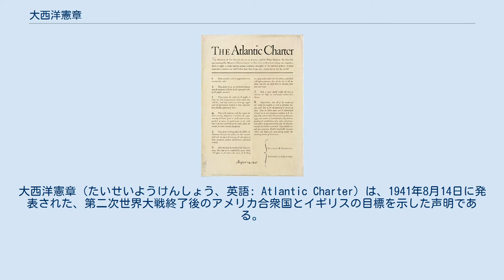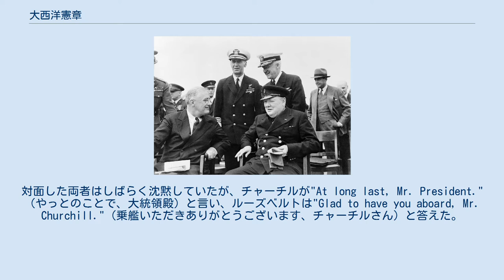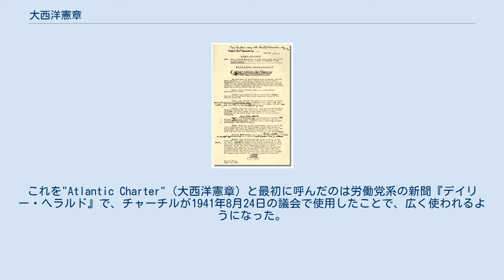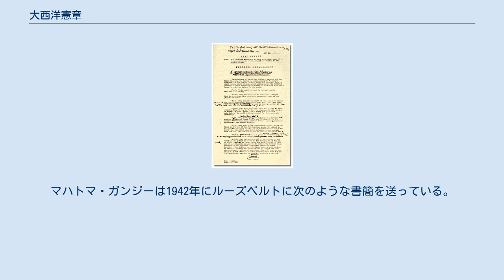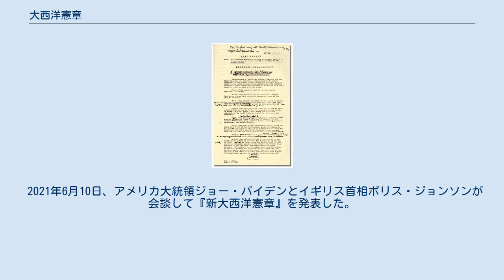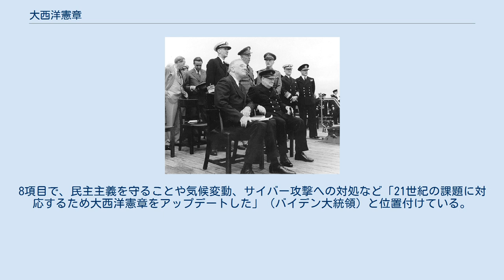大西洋憲章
大西洋憲章（たいせいようけんしょう、英語: Atlantic Charter）は、1941年8月14日に発表された、第二次世界大戦終了後のアメリカ合衆国とイギリスの目標を示した声明である。
 戦後に起きた大英帝国の解体、北大西洋条約機構（NATO）の結成、関税と貿易に関する一般協定（GATT）の制定などは、全て大西洋憲章から派生したものである。
 イギリスの戦艦「プリンス・オブ・ウェールズ」艦上のルーズベルトとチャーチル ナチス・ドイツのヨーロッパでの勢力拡大と1939年9月のイギリスの対独宣戦布告の中、アメリカ議会は11月に中立法（米国内法1935年8月成立）を改正して維持したが、アメリカ合衆国大統領フランクリン・ルーズベルトは戦争状態にある国（イギリスとフランス）への武器の輸出を、政府の認可制度によって可能にした。
 連合国は、1941年6月のセント・ジェームズ宮殿宣言で、第二次世界大戦後の世界に対する理念やビジョンを初めて表明した。
ナチス・ドイツのソ連侵攻後の1941年7月には英ソ軍事同盟が締結され、両国の間で同盟関係が結ばれた。
 アメリカ議会は1941年3月には武器貸与法を成立させた。
 アメリカのルーズベルト大統領とイギリスのウィンストン・チャーチル首相は1941年、大西洋のプラセンティア湾（カナダ・ニューファンドランド州沖）で会談し、後に大西洋憲章としてまとめられる内容を協議した。
会談終了後の1941年8月14日、湾内のアメリカ海軍アルゼンチア海軍基地で共同宣言を行った。
この基地は、ドイツのUボートに対抗するために余剰の駆逐艦50隻をアメリカからイギリスに貸与するという取り決めの一環として、イギリスから借り受けたものだったが、アメリカが第二次世界大戦に参戦するのは、その4か月後、大日本帝国による真珠湾攻撃からだった。
 大西洋憲章のアイデアの多くは、国際的な安全保障のために英米の協力を求める英米国際主義のイデオロギーに由来するものである。
ルーズベルトはイギリスを具体的な戦争目的に結びつけようとし、チャーチルはアメリカを戦争に結びつけようと必死になっていたことが、大西洋憲章を策定する会議の動機となった。
当時は、この憲章の原則に基づく戦後の国際組織において、イギリスとアメリカが同等の役割を果たすことが想定されていた。
 チャーチルとルーズベルトは、第二次世界大戦中に1939年以降で11回の会談を行った。
この会談は秘密裏に行われたもので、ルーズベルトは10日間の休暇と称して会談に参加していた。
 1941年8月9日、チャーチルを乗せたイギリスの戦艦「プリンス・オブ・ウェールズ」がプラセンティア湾に入港し、ルーズベルトとそのスタッフは重巡洋艦「オーガスタ」で出迎えた。
対面した両者はしばらく沈黙していたが、チャーチルが"At long last, Mr. President."（やっとのことで、大統領殿）と言い、ルーズベルトは"Glad to have you aboard, Mr. Churchill."（乗艦いただきありがとうございます、チャーチルさん）と答えた。
 その後チャーチルは、イギリス国王ジョージ6世からの書簡をルーズベルトに渡し、公式声明を発表したが、同席していた映画の音響スタッフが2度試みたものの録音に失敗した。
 ウィンストン・チャーチルが編集した憲章の最終草稿 印刷版の大西洋憲章 大西洋憲章では、アメリカがこの戦争においてイギリスを支持することを明確にしていた。
双方ともに、戦後の平和な世界に向けての相互の原則と希望、そしてドイツが敗北した後に従うことに合意した政策について、その統一性を示したかった。
大西洋憲章の基本的な目的は、戦後の平和に焦点を当てることであり、アメリカの具体的な関与や戦争戦略に焦点を当てたものではなかったが、アメリカの戦争への関与の可能性はますます高まっていった。
 この憲章には、次の8つの主要条項があった。
 アメリカとイギリスは領土拡大を求めないこと 領土の変更は、関係国の国民の意思に反して領土を変更しないこと 全ての人民が民族自決の権利を有すること 貿易障壁を引き下げること 全ての人によりよい経済・社会状況を確保するために世界的に協力すること ...